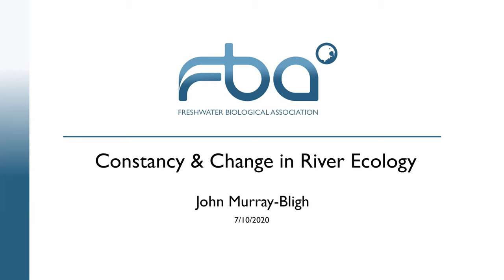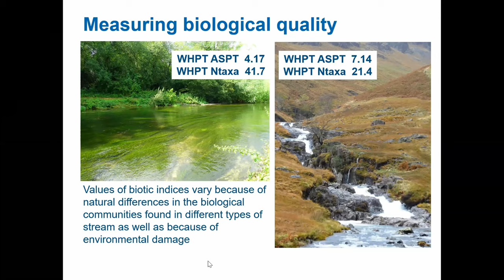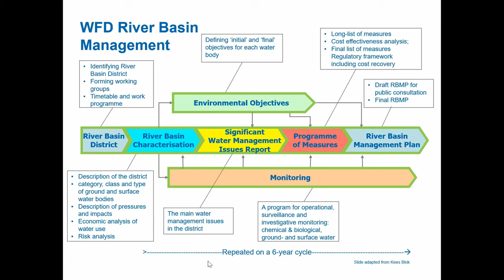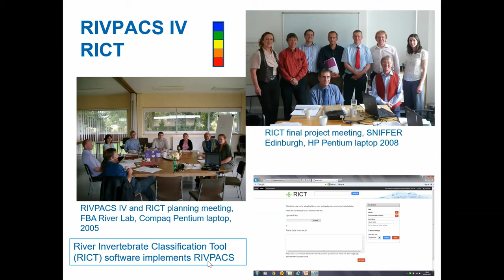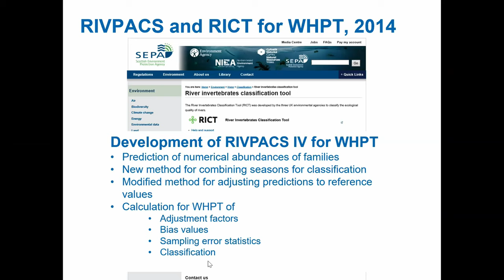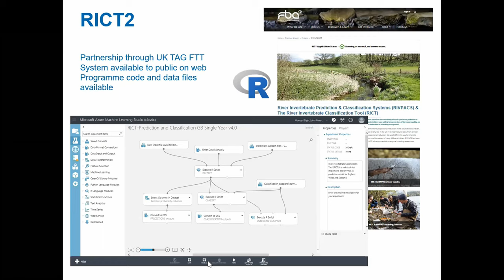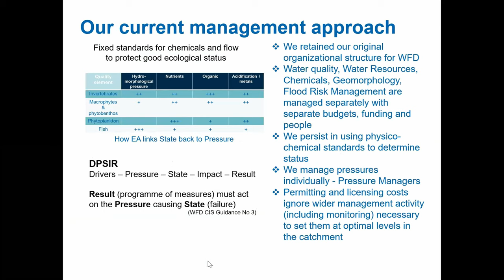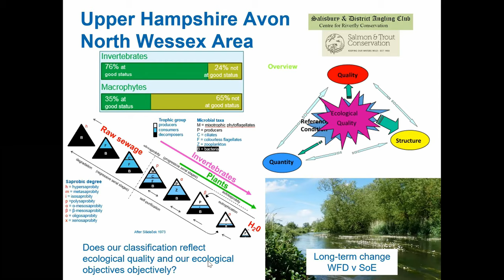Constancy and Change in River Ecology, with John Murray-Bligh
John Murray-Bligh, National Ecology Advisor and FBA Fellow, describes how his work has changed, alongside the latest developments of RIVPACS.